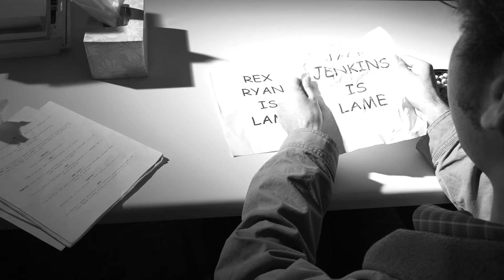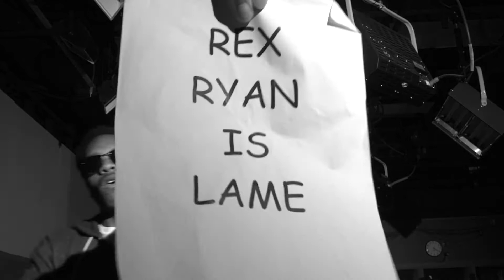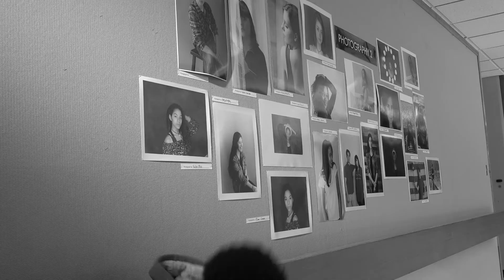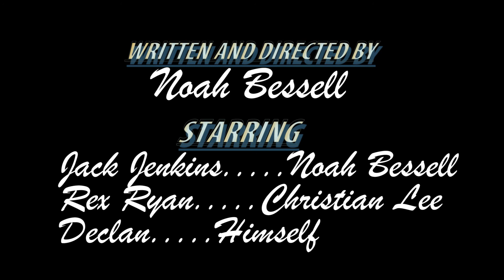Video Announcement - 05/12/17